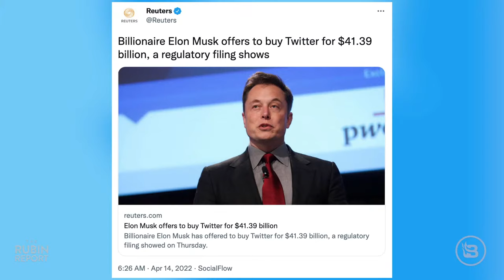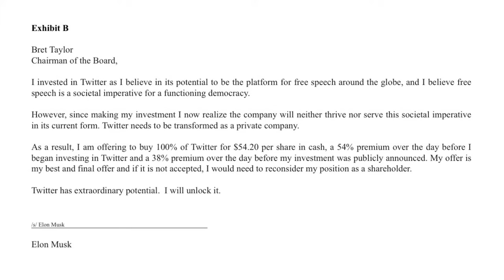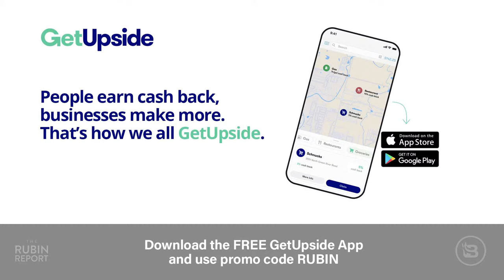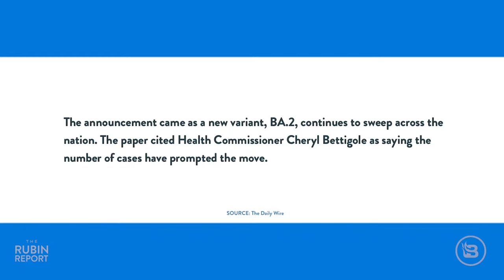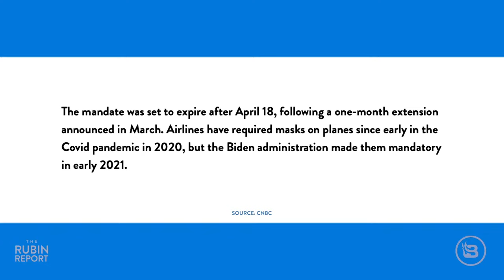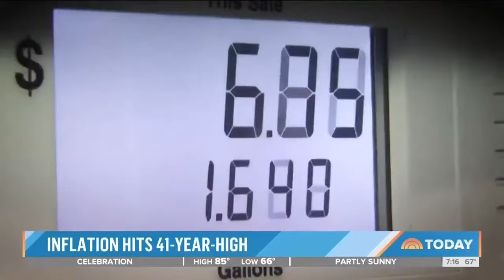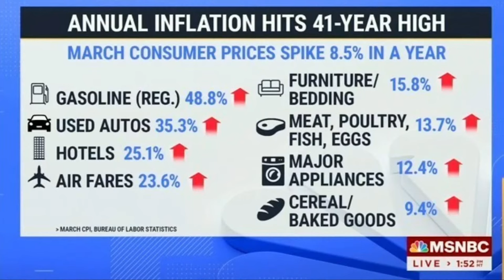DeSantis Asked About Criticism from Elites, His Response Is Vicious | Direct Message | Rubin Report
Dave Rubin of “The Rubin Report” talks about Elon Musk attempting to buy Twitter, Ron DeSantis taking a victory lap, the return of mask mandates, Jen Psaki trying to blame inflation on anyone but Biden, and Joe Biden’s food shortages warning. The Philadelphia mask mandate is back as Philly becomes the first blue city to bring back an indoor mask mandate. Meanwhile the Biden administration extended the airline mask mandate. Florida governor Ron DeSantis didn’t hold back when a reporter asked him what he thought of D.C. elites criticizing his handling of COVID. Next, as gas prices skyrocket and people see their real wages decline, inflation is quickly destroying Biden’s presidency. Press secretary Jen Psaki stunned the press by refusing to acknowledge that Biden’s policies have in any way contributed to rising food prices. Instead she simply decided to blame Putin by continually referring to the Putin price hike. Meanwhile, Joe Biden is warning about food shortages. Inflation has gotten so bad that even CNN‘s Jake Tapper is refusing to believe the White House blaming inflation on Russia invading Ukraine.

GetUpside - Don't let inflation eat away all your money. Earn cash back whenever you purchase gas, groceries or go to your favorite restaurant.

SuperBeets Heart Chews - Need a tasty treat that will give you the energy you need and are good for you?

Thumbnail Images Courtesy of: Joe Raedle / Staff/ Getty Images